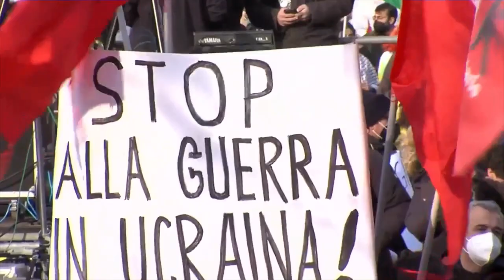Manifestazione Europe for Peace, 05 marzo 2022 - intervento di Luciana Castellina